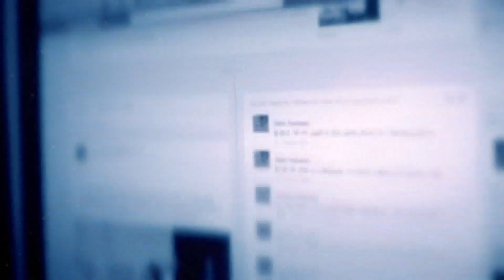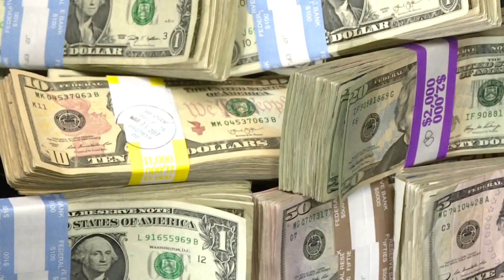National Taxpayers Union voices concerns over proposed anti-trust legislation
The National Taxpayers Union discusses their concerns with the American Innovation and Choice Online Act, one of a handful of big tech anti-trust bills on the table.

9NEWS (KUSA) is located in Denver, Colorado.